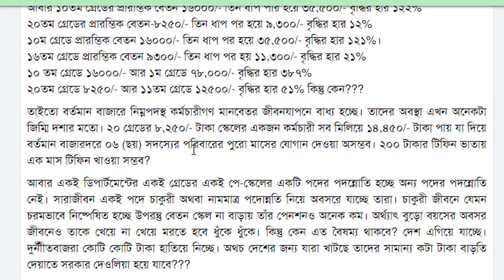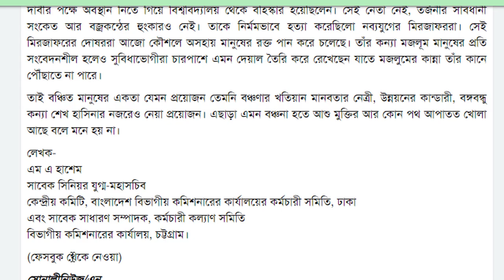নতুন পে স্কেল ঘোষণা ২০২২ সালেই? বেতন বৈষম্য থেকে সরকারি কর্মচারীদের মুক্তির একটাই উপায়।।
পে স্কেল
মহার্ঘ ভাতা
বদলির আপডেট
জাতীয়করণের খবর
জাতীয়করণ

education
education news
education updates news
science
how to
technology
educational support
ntrca
easy
math
tricks
math tricks
shoriful
zindani
dipu moni
education news today
ngi
dshe
shed
ssc exam date
hsc exam
gonobiggopti
bodli
jatiokoron
utshob vata
trending news
shikkha songbad
psc
primary
job circular
job news